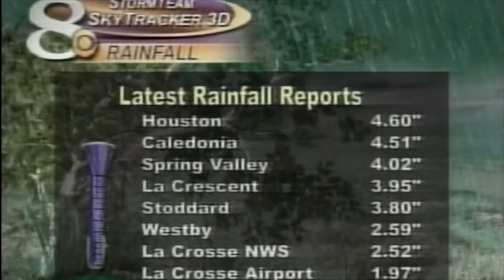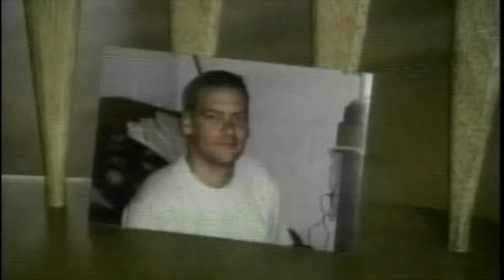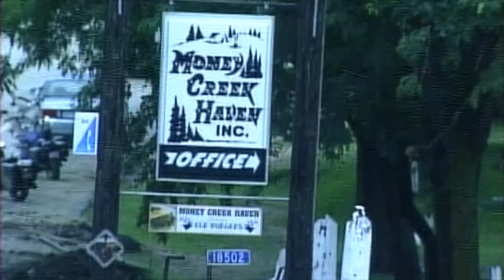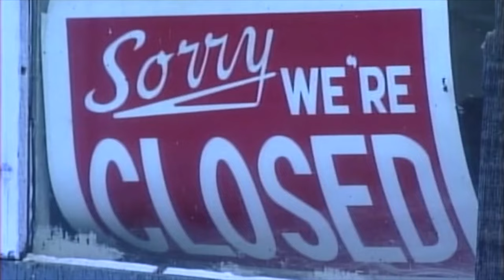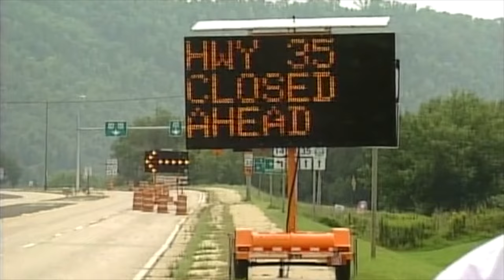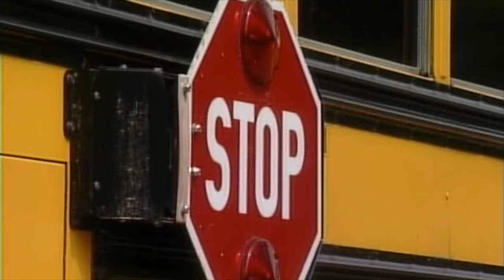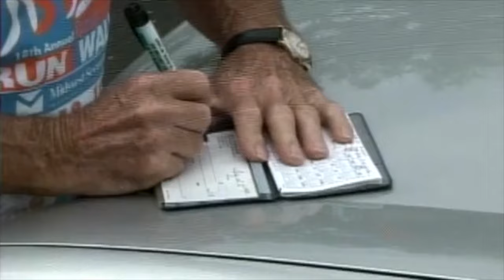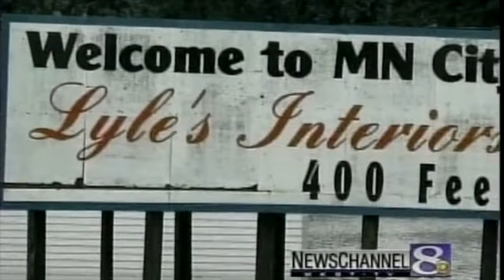Southeast Minnesota Southwest Wisconsin Flood of 2007 - WKBT Newschannel 8 (La Crosse) special -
Flood of 2007 - WKBT Newschannel 8 (La Crosse) special - Southeast Minnesota Southwest Wisconsin